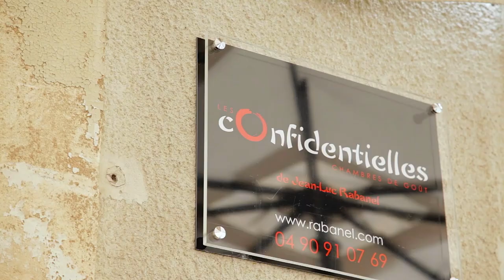Jean Luc RABANEL 1